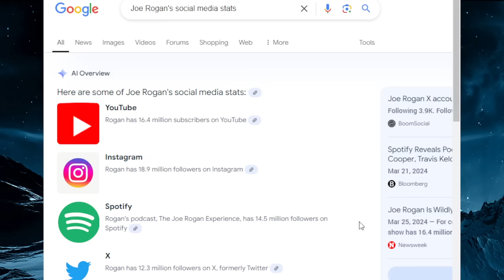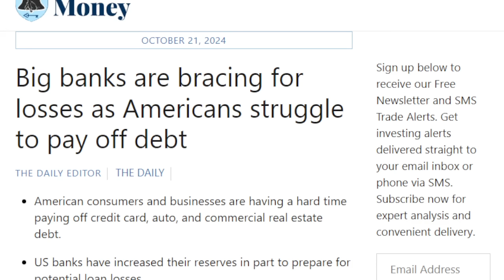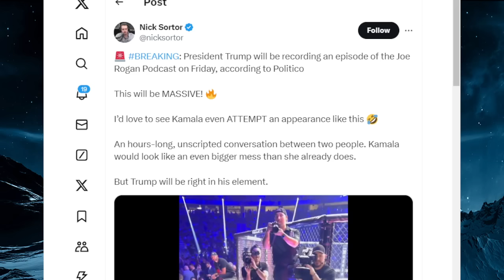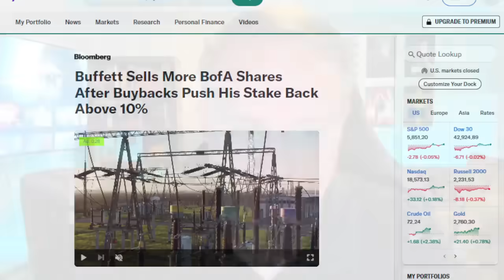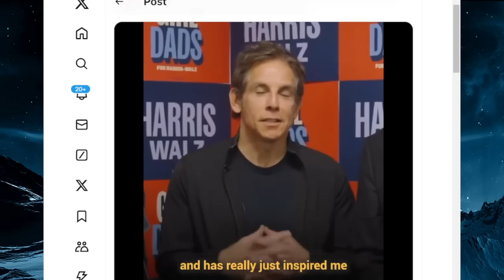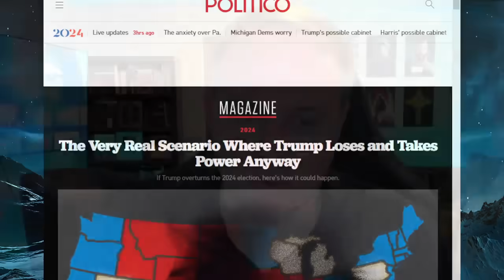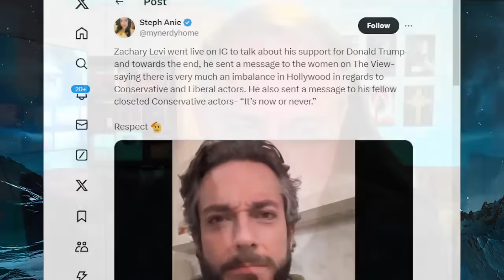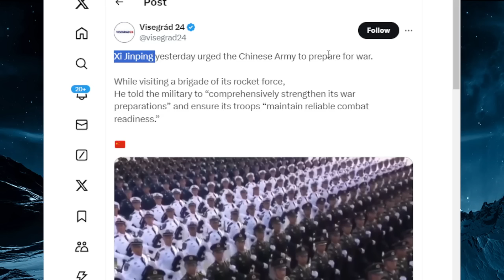While He's Going On Joe Rogan on Friday, Look At What Our Leaders Just Implemented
🔹 HOW ΟUR ΑNCESΤORS SURVΙVΕD W/OUΤ ELECΤRΙCITΥ!

In my latest video, I talk about a number of stories.

First, I talk about an upcoming guest on Joe Rogan that will not believe.

Next, I talk about a recent video from Ben Stiller recently did that is going viral.  The video reminds me of some of his old movies or even a skit from Comedy Central.

Last, I talk about what another actor from the movie Shazam recently said and how it relates to what we are seeing of recent.